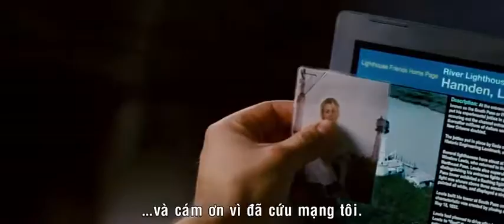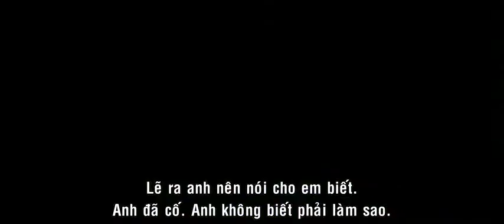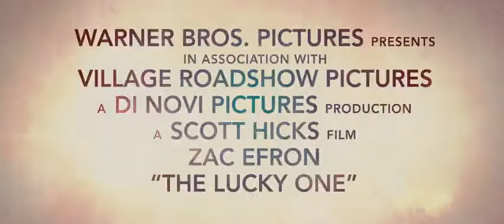Trailer The Lucky One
Phim đặc sắc ra rạp Việt Nam trong tháng 8.
 Bạn bị yếu sinh lý xem ngay cách chữa